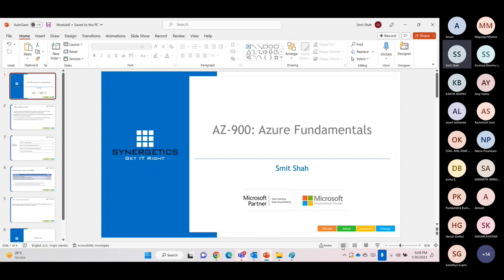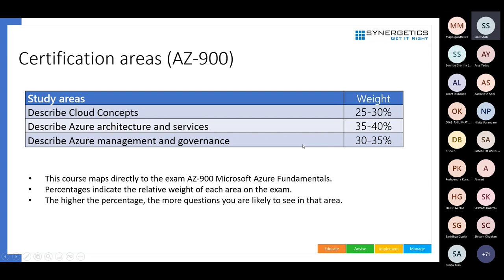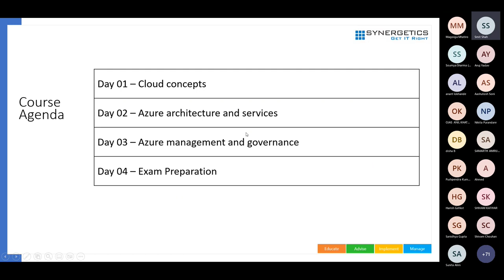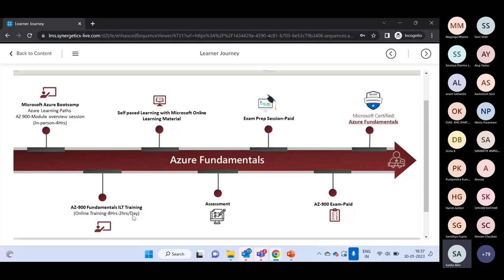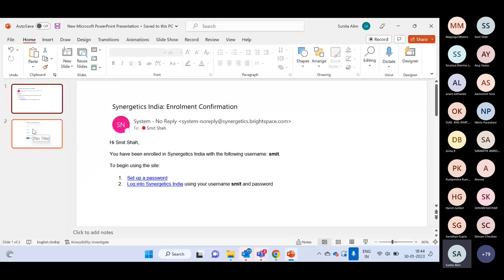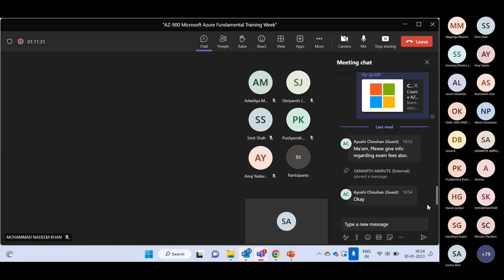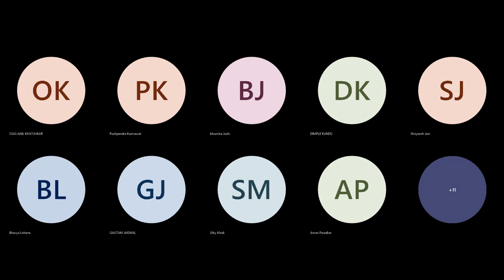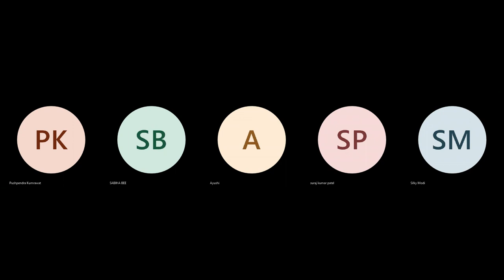Azure Fundamental Bootcamp in Hindi - Day 1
What will you learn from this webinar?

We have covered an overview of AZ-900: Azure Fundamental in this Bootcamp.

Why Synergetics?